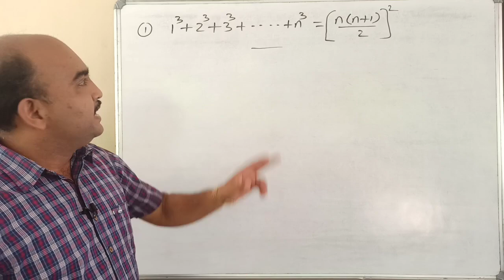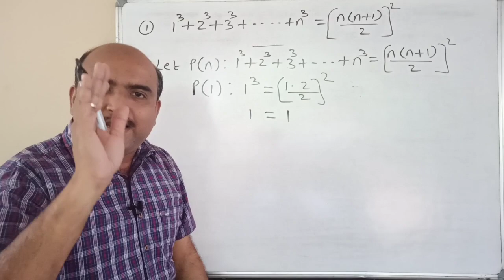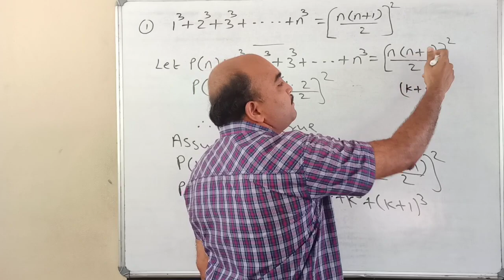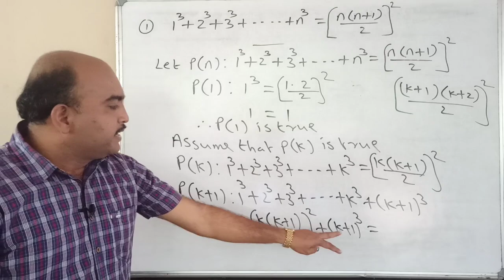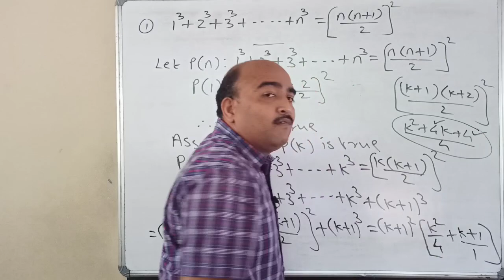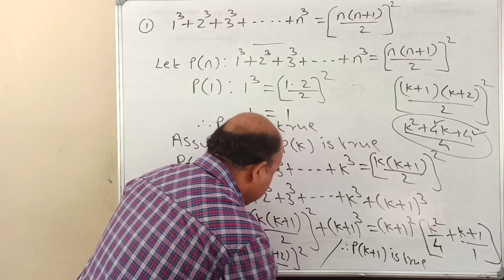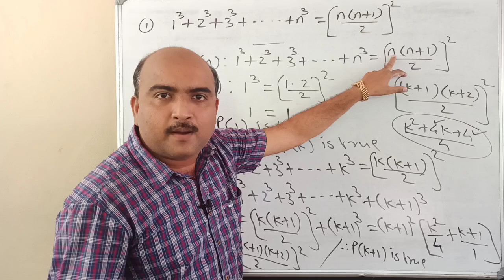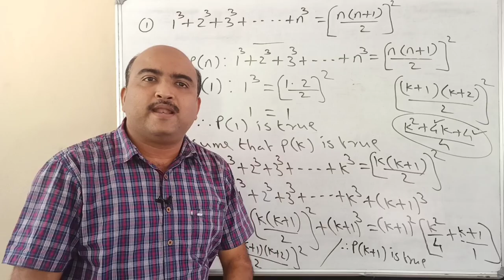+1 EXAMINATION SPECIAL//ONE QUESTION-SURE QUESTION//PART-14//4 MARKS SURE//VERY SIMPLE TO SCORE 👍